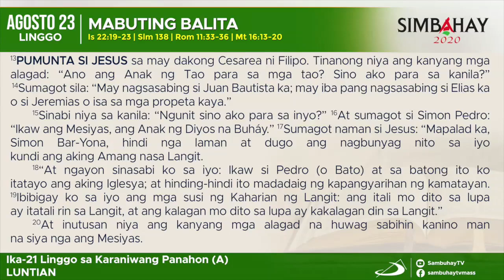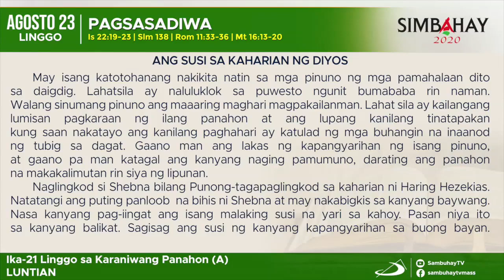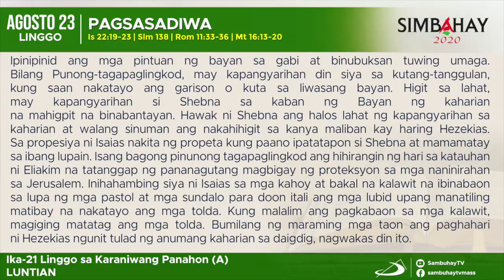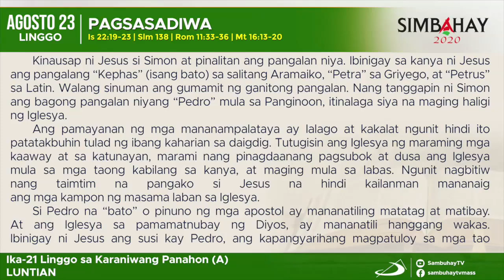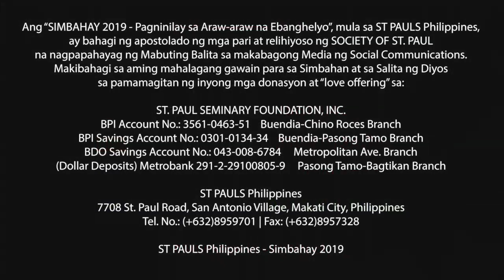Simbahay | Ika-21 Linggo sa Karaniwang Panahon | Agosto 23, 2020